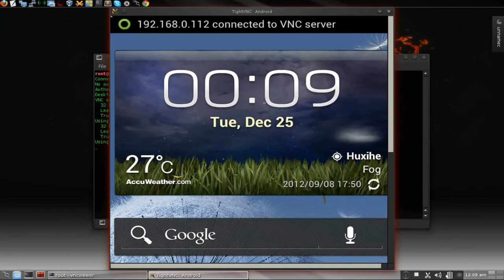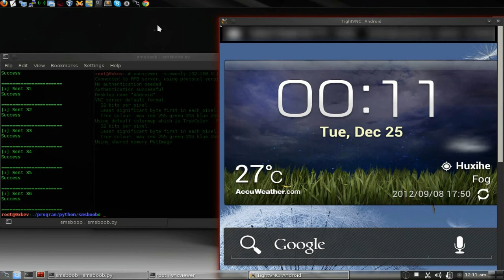SMS BOOB DEMO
One can't a threat, but many, you can imagine!